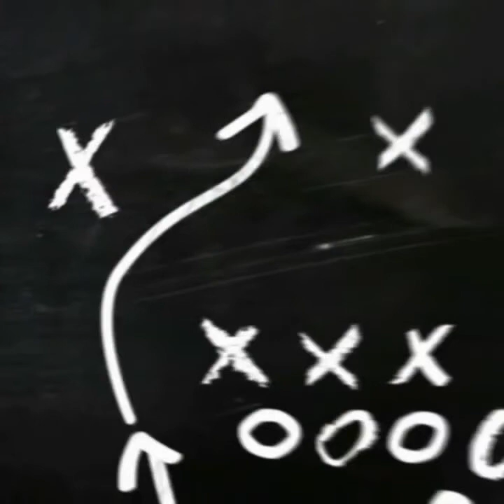الرتبه 2 في مطلق 328klm حمام زاجل